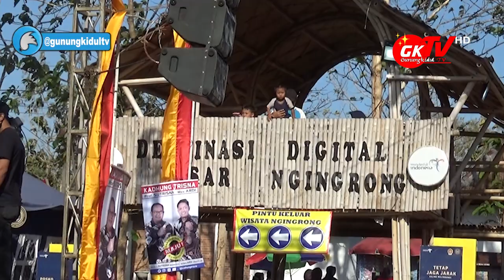SUTRISNA WIBAWA DAN MAHMUD ARDI AKHIRNYA DIDEKLARASIKAN AKAN BIDIK SUARA PEMULA GUNUNGKIDUL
Gunungkidul TV - Keempat partai pengusung Sutrisna Wibawa dan Mahmud Ardi Widanto sebagai bakal Calon Bupati dan Wakil Bupati Gunungkidul di Pilkada 2020 menggelar acara deklarasi Kadung Trisna. Bertempat di Kawasan Destinasi Wisata Ngingrong Kalurahan Mulo Kapanewon Wonosari, Jumat 04 September 2020.

Menarik dari Pasangan Bakal Calon Bupati dan Wakil Bupati yang diusung ke empat partai ini memiliki Bakal Calon Wakil Bupati yang berusia muda dan millenial, Mahmud Ardi Widanto. Dengan memiliki Bakal Calon Wakil Bupati termuda, Paslon Sutrisna Wibawa dan Mahmud Ardi Widanto ini akan menargetkan perolehan di suara pemula di Kabupaten Gunungkidul yang sebanyak 35 persen.

Dalam deklarasi ini juga, diwarnai penyerahan SK rekomendasi dari keempat parpol pengusung Sutrisna Wibawa dan Mahmud Ardi Widanto yakni PAN, PKS, Gerindra dan Demokrat yang diserahkan langsung oleh Sutrisna – Ardi. Kemudian diakhiri dengan diresmikan tim pemenangan Pemilihan Bupati dan Wakil Bupati Gunungkidul, yang diketuai oleh Arif Setyadi yang juga merupakan ketua DPD Partai Amanat Nasional Kabupaten Gunungkidul

Jurnalis Video: Annas Nur Syifa
Naskah: Wahyu Nugroho
Editing dan Dubber: Immawan Muh Arif
Lokasi: Destinasi Wisata Ngingrong Mulo Wonosari